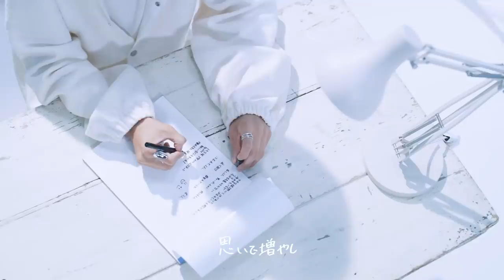FEEL/酒寄楓太/Music Video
今を、感じたままを書きました

Artist：酒寄楓太/Sakayori Futa

「FEEL」Music Video

Producer：KLOOZ
Director：IIZUMI, MOBY ″D″ KEIZO
Production：FORTUNEFARM
Stylist：tocci
Hair and make-up：MIYO SEKIYA(B★side)
Choreographer：Demie Kamimura

D.o.P：Tetsuro Imai(Imai Satsuei Jimusyo)
camera assistant  :Yumoto Yoshii
photographer:Yukihide Kusuyama
Gaffer：Minoru Odamaki
Color Correction＆AD : BEERT
Making、Movie Editor：Hiroyuki
CG Editor : Skolor, A Blocc Design

Music Producer：Lui Hua
ArtistManagement:SOMA IIZUMI(RISING RECORDS)
Supervisor：TAKASHI KASUGA(RISINGPRODUCTION)
Exective Producer：T.Taira(RISINGPRO HOLDINGS)